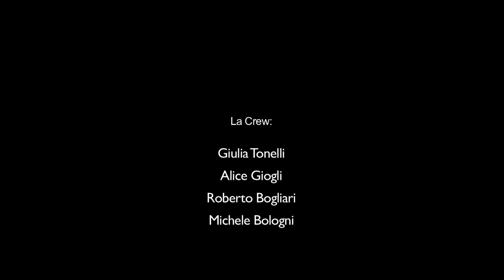Campagna Abbonamenti GHERARDI SVI 2012-2013 "Tutto è Niente Senza La Tua Passione"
Campagna abbonamenti GHERARDI SVI 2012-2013

Niente esiste senza la tua passione. Lo Spot richiama l'attenzione sulla tifoseria e la grande emotività che ogni anno spinge la Gherardi SVI oltre la banda per raggiungere i suoi obbiettivi e così anche quest'anno il Capitano della squadra Simone Rosalba, ricorda a tutti gli appassionati di pallavolo quanto siano fondamentali nel corso della stagione.

CREDIT
Client: Città di Castello Pallavolo
Agenzia : Art Metis Agenzia Pubblicitaria
[C] Copyright ArtMetis